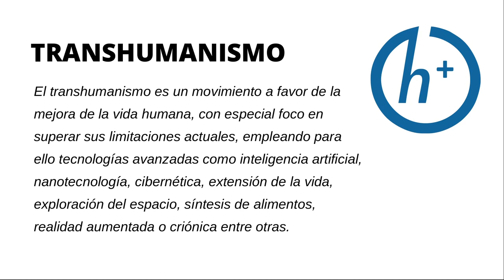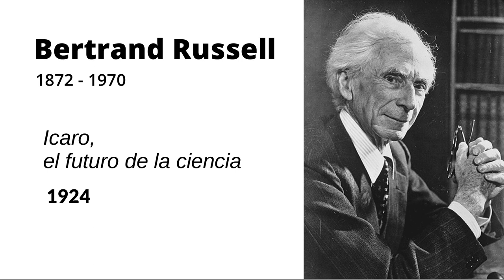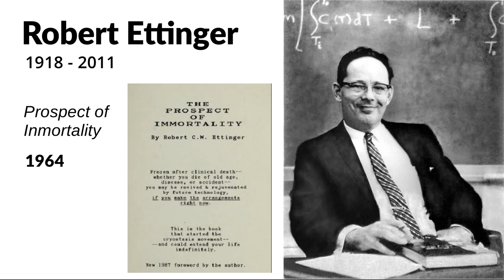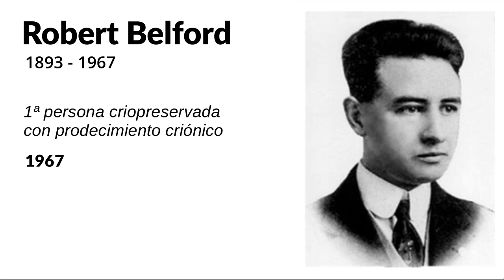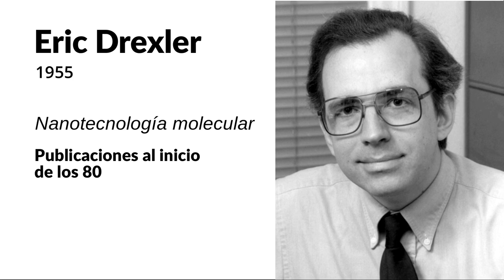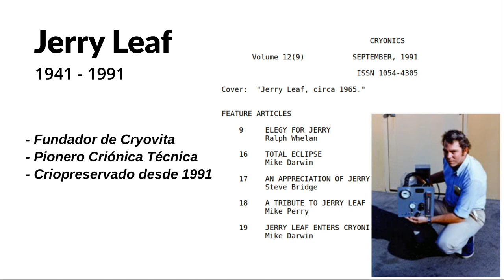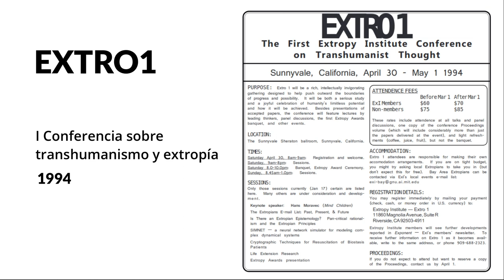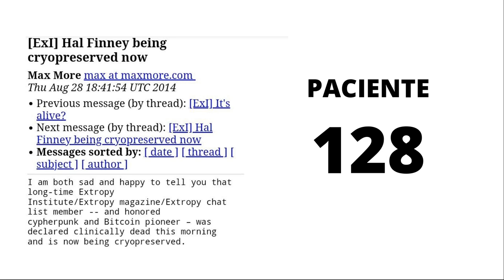Hal Finney, Extropianos & Bitcoin - Acto 2 FULL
HAL FINNEY, PACIENTE 128 - Acto 2 Completo

Recorrido por la historia del transhumanismo, la criónica y los extropianos para comprender mejor los grupos e ideas con las que Hal Finney se relacionaba y apasionaba.

Inmortalidad, expansión de la vida, regeneración molecular del cerebro, exploración espacial, inteligencia artificial y otros asuntos vinculados con la mejora de la vida humana y su entorno, son algunos de los temas principales de estas comunidades.

PD: Me perdonáis la pésima pronunciación en inglés de nombres, lugares y otras variedades. Hay fallas que no solvento ni con protocolos BFT

▶ VERLO EN SERIE DE 2 CAPÍTULOS

🎞 TIMECODES

00:00 - Intro
00:32  - Extracto 'New Bottles for a New Wine'
03:06  - Transhumanismo, básicos y fuentes
04:07 -  Darwin, Evolución y Eugenesia
05:31 -  Dédalo, o la ciencia y el futuro. J.B.S. Haldane
06:37 -  Ícaro, el futuro de la ciencia. Bertrand Russell
09:18  - Amazing Stories. Neil R. Jones
10:31  - Julian Huxley, UNESCO y Transhumanismo
12:24  - Robert Ettinger. Inmortalist Society
13:12  - Evan Cooper. Life Extension Society
14:47  - Irving John Good. Ultraintelligent Machine
16:26  - Boom de la Criónica en los '60
18:48  - Robert Belford, primer humano criopreservado
20:09  - Alcor Life Extension Foundation
22:27  - The Cryonics Newsletter
22:57  - Eric Drexler. Vernor Vinge. Nanotech, Strong AI
23:56  - Saul Kent, la cabeza de su madre y nitrógeno líquido
25:24  - Extracto Intervención Saul Kent en televisión
27:22  - Dick Clair
27:42  - EL NACIIMIENTO DE LOS EXTROPIANOS
28:04  - Extropy Magazine y principios extropianos
29:29  - Jerry Leaf
30:02  - Extropy Institute
30:22  - Extropy Mail List. Extropy chat
30:58  - Hal Finney y la conversación extropiana
34:33  - Ralph Merkle y la reparación molecular del cerebro
35:20  - EXTRO1 Conference
37:42  - Hal Finney, Overcoming Bias & Lesswrong
39:18  - Manifiesto Extropista
39:45  - ALCOR, 40 Aniversario
40:38  - El Paciente 128

+ VIDEOS

+ ARTÍCULOS

-ALCOR CRYONICS MAGAZINE 2019 (Vol 40. Especial Hal Finney)

🔊 MÚSICA